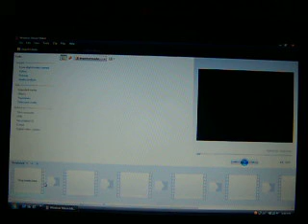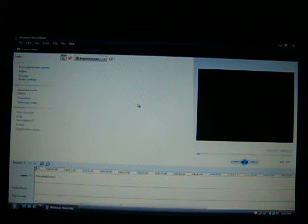Movie Maker Tutorial- Overview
Hello guys! Welcome to a new type of video! That's right, this is the project I was hinting you guys all week! This is a Windows Movie Maker Tutorial, where I will show you a lot of tips, and tricks in Movie Maker, and also show you the basics of the program also! Movie Maker is a video editing program, that comes free with some computers, like for mine, I got Windows Vista, so it was already on the computer, so that's nice! You and also make slide shows from scratch, and add music, and add your own commentary! In this video, this is just an overview of the program, and just show you all of the buttons, and tabs there are! The next videos will be in more detail of what some things do! So how do you like my 1st tutorial video? Did you enjoy it, or disliked it? I'm not so sure how many videos there's going to be in the series yet!